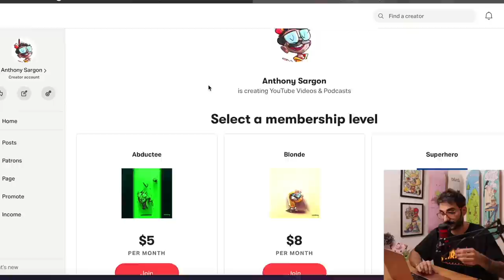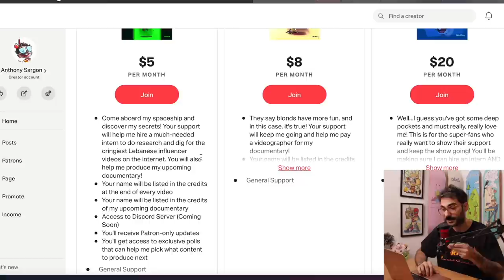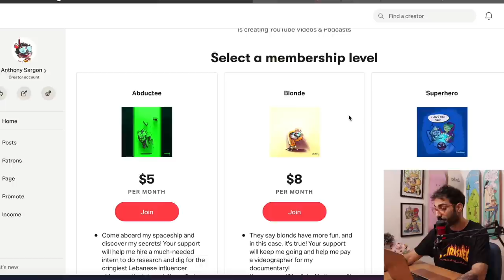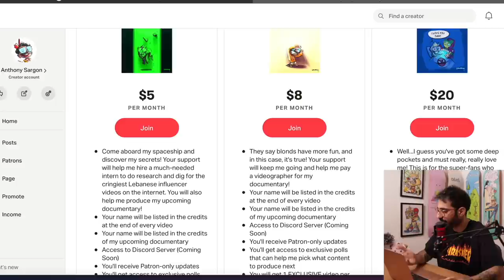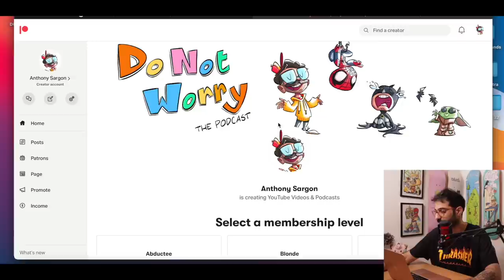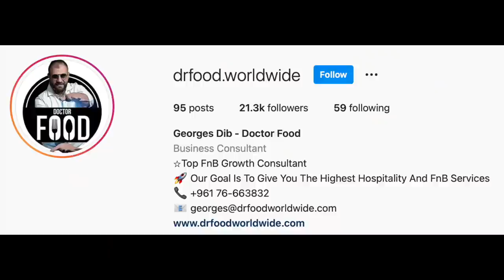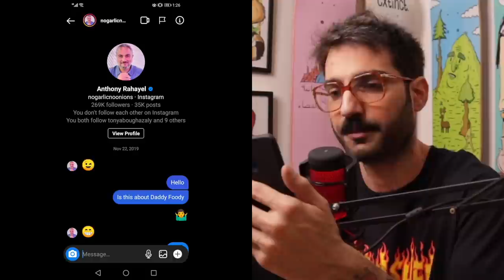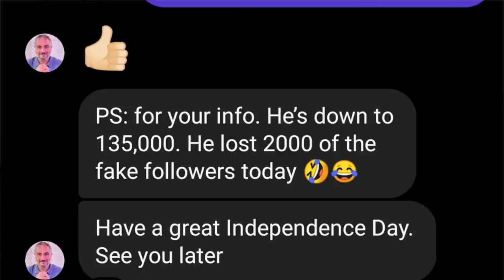Dr. Food Sucks, RIP Anthony & LaToya, I'm on Patreon - DO NOT WORRY #32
On Episode 32 of DO NOT WORRY, Anthony announces his Patreon page and walks you through the different tiers and why he set it up in the first place. He then goes into why ANTHONY & LATOYA sadly got cancelled after just 2 episodes. We're also looking into why Doctor Food is so horrible, and why we might need Daddy Foody to stop him. I'm also exposing a DM conversation between myself and No Garlic No Onion, where he bashed Daddy Foody repeatedly. Finally...BattleBots!

Timecodes:
0:00 - Intro
2:51 - I'm On Patreon!
15:10 - Why ANTHONY & LATOYA Got Cancelled
25:58 - Doctor Food Sucks
35:08 - Exposing No Garlic No Onion DM's
40:01 - Patreon Segment Teaser
41:34 - BattleBots is Amazing
43:45 - Outro